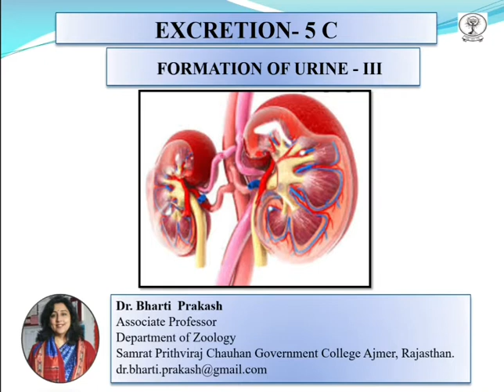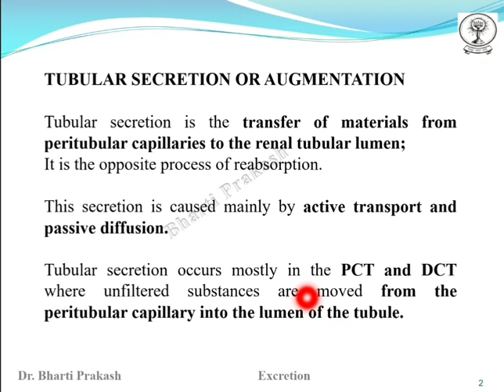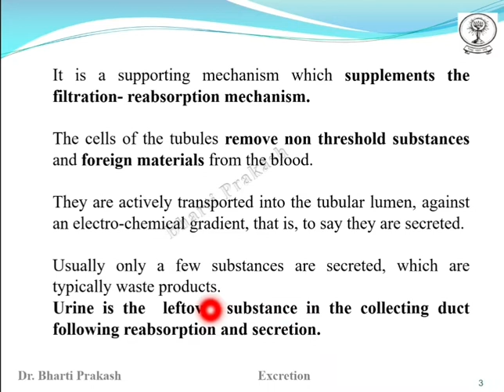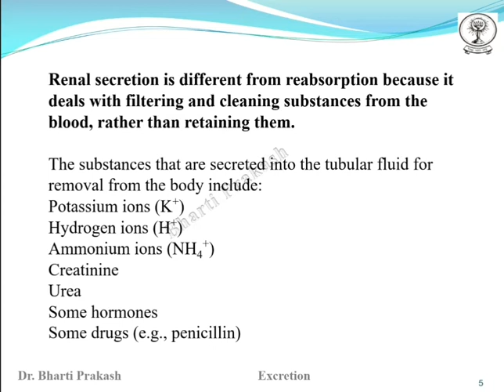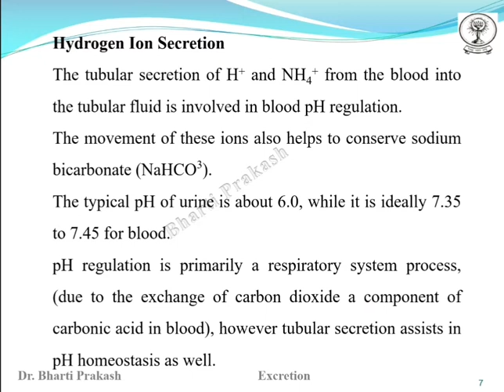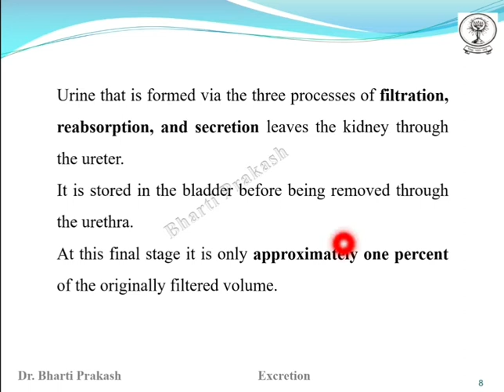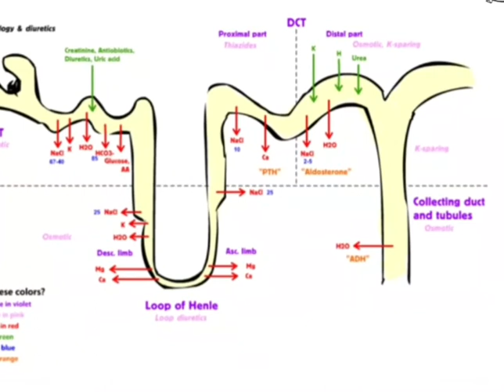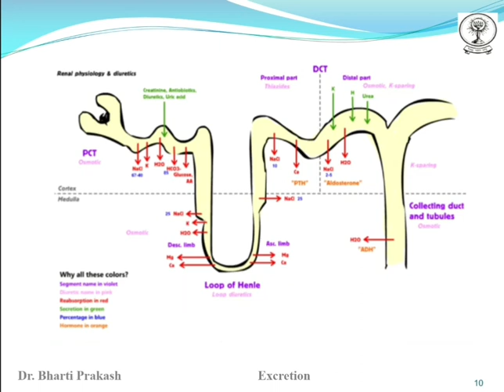Excretion-5C: Formation of Urine-III (Tubular Secretion) by Dr. Bharti Prakash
This topic is included in syllabus of
M.D.S. University, Ajmer.
B.Sc. Part II (Bio)
Paper II (Physiology and Biochemistry).